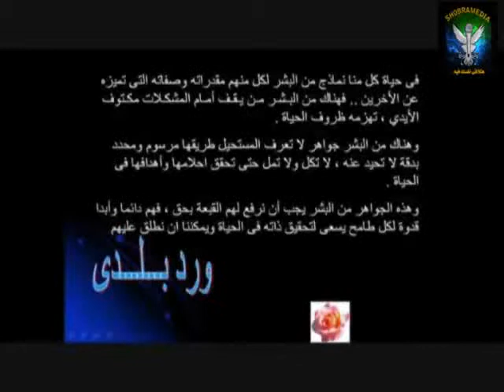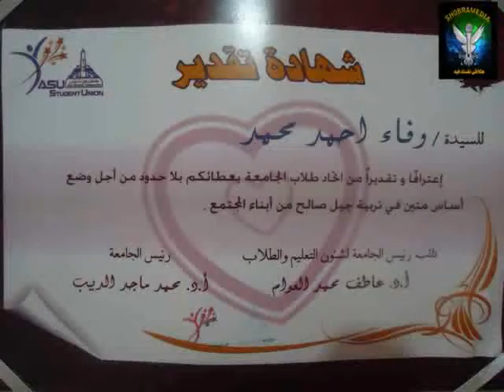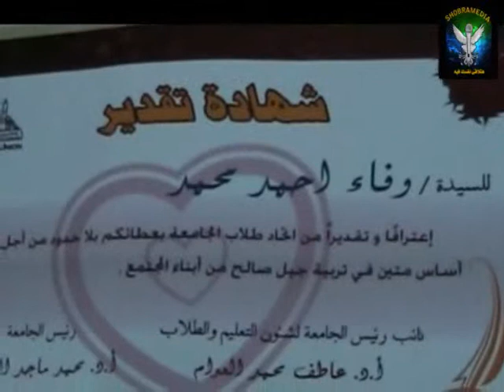من اجمل الامهات فى ورد بلدى